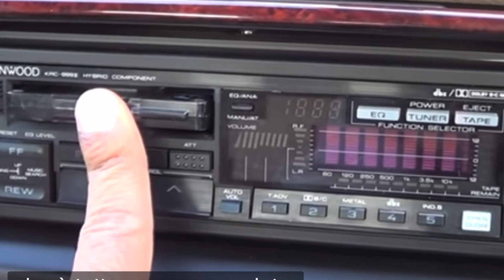When the Smoke Is Going Down ( Pino Garofalo)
When the Smoke Is Going Down
Scorpions Song : Blackout 1982
Performance of Pino Garofalo
Si viaggiava con queste Rock Ballad e si sognava, perché in quegli anni in città non c’era nulla.. in macchina teste crollate dai sedili di dietro e fumo . Per le vie di Cosenza buio pesto.. il solo luccichio dello stereo e la Song era questa.
Dedicata a chi ha vissuto con me quegli anni indimenticabili .